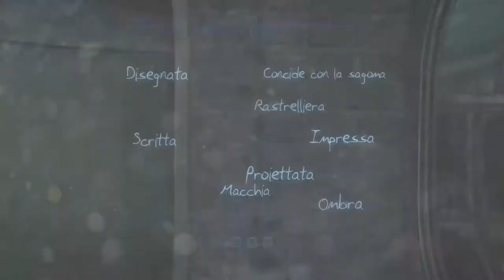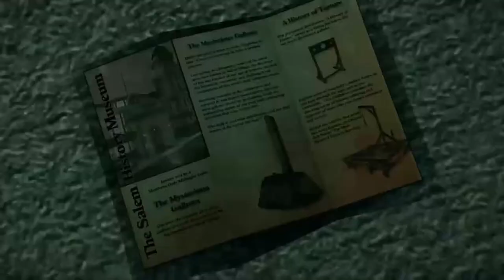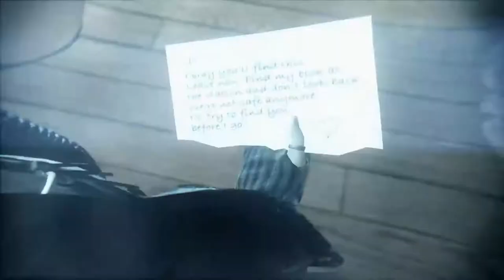Murdered: Soul suspect - EP.6 - Il libro - Gameplay ITA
Finalmente il libro della madre di Joy.